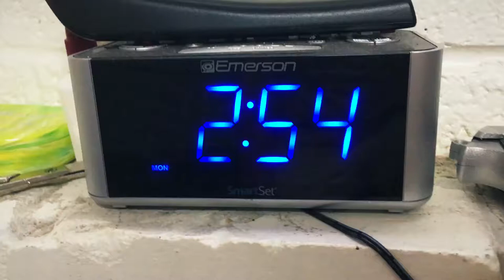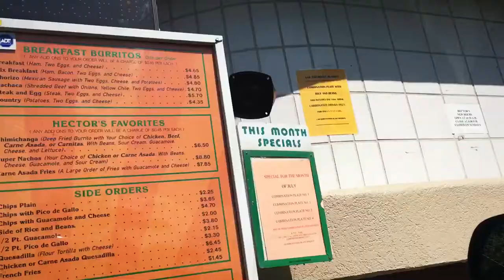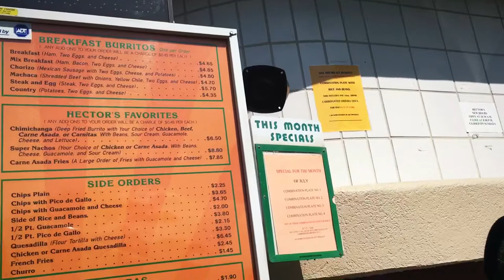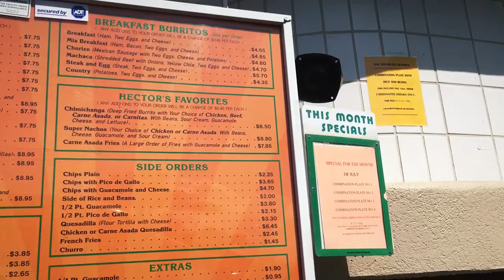PIONEER DAY VLOG!!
Vlogging Pioneer Day! Had a blast today! Hope you enjoy and tune in every day for a new VLOG!!:)